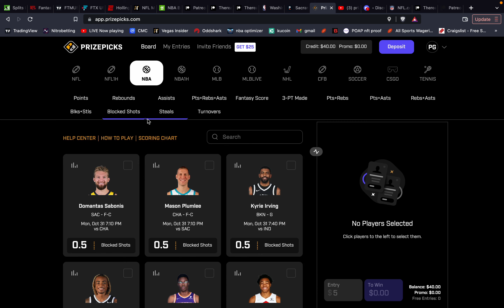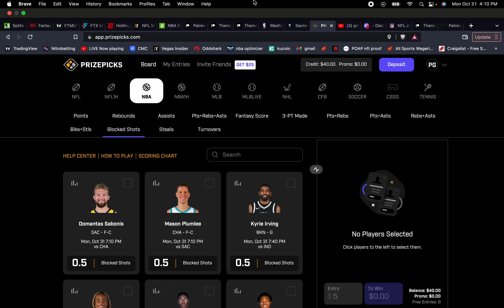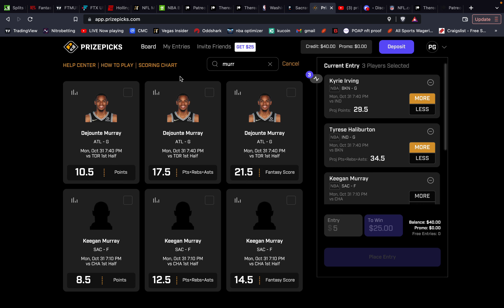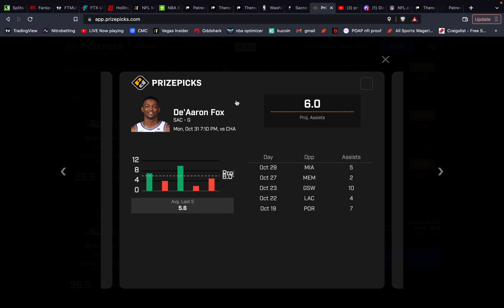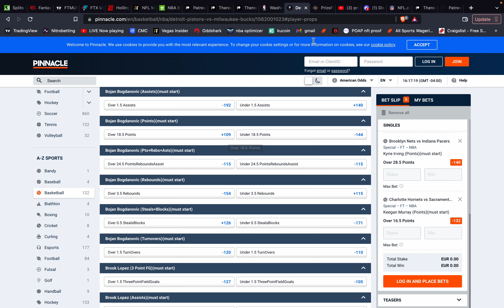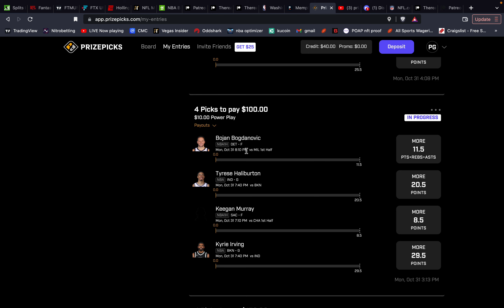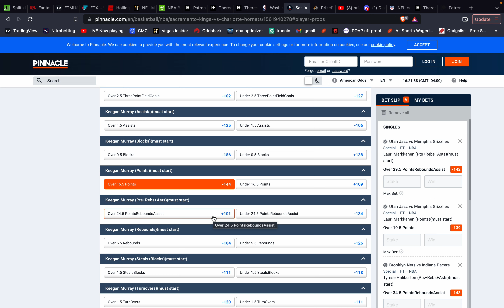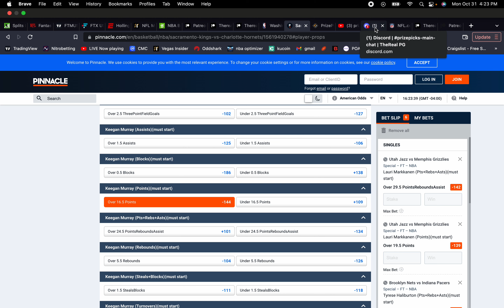Prizepicks NBA 10/31 | BEST PLAYER PROPS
Todays prizepicks NBA slate! if youre tailing, good luck! LINKS ARE BELOW!!

**PLEASE DO NOT SIGN UP TIL TUESDAY THE 1ST~THATS WHEN IT STARTS AND IM STILL SORTING BILLING OUT, THANK YOU**

FREE DISCORD! PLEASE JOIN IT!

why join? additional plays, late add ons to prizepicks, live pp betting, traditional betting likes and leans and soon to be a killer community of winning sports bettors!